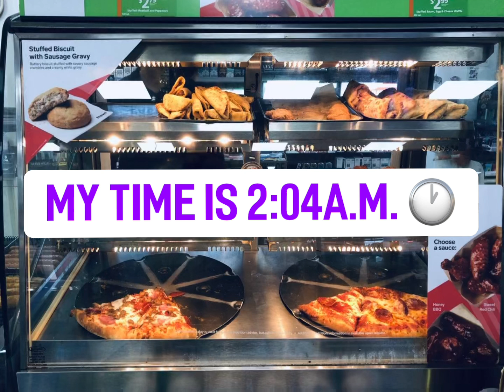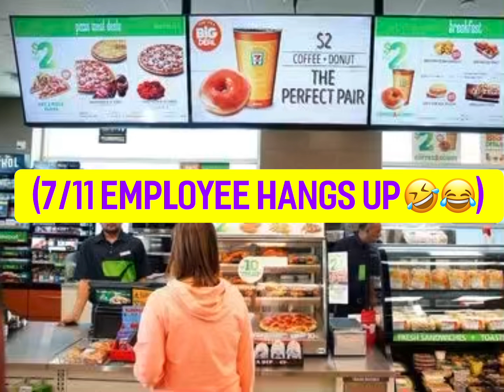7/11 Red Velvet Cookies Prank Call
@truckherholic is our main page!

🚨Follow @peter_truckherholic to talk privately!